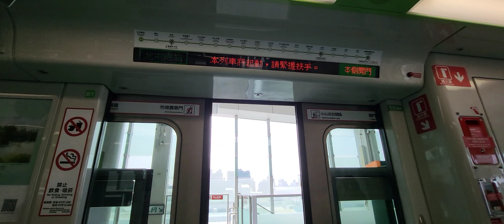臺中捷運綠線 大慶站至市政府站乘車紀錄 | 2024/2/16 | Taichung MRT | 粘粘的鐵道攝影